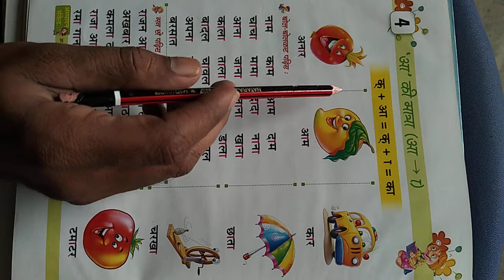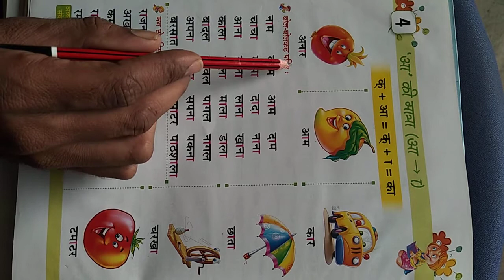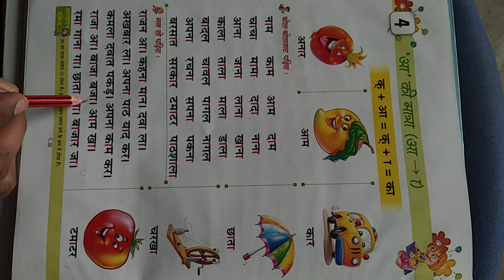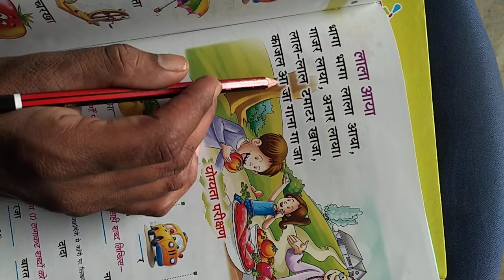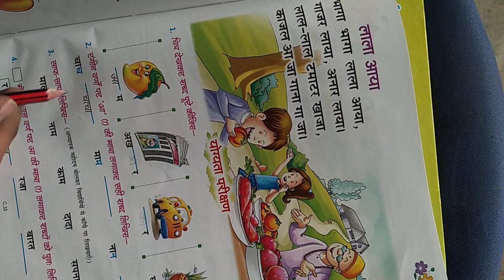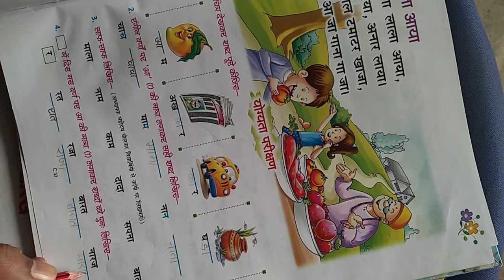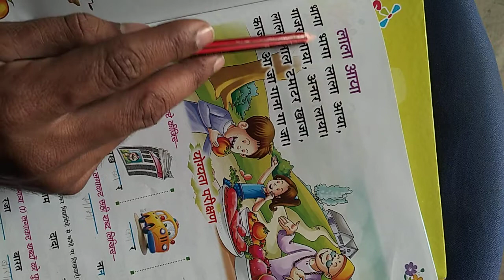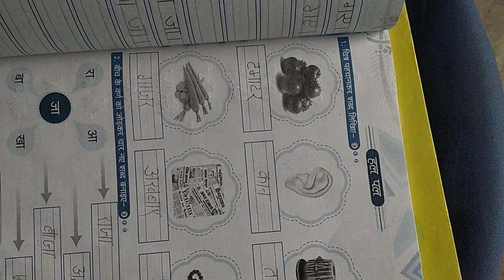class ukg hindi आ की मात्रा